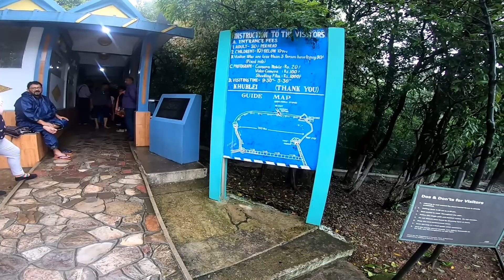Double Decker Root Bridge!!// Mawsmai Caves // Cherapunji Series Part #2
Hello Youtube !!
I am a passionate motorcyclist, a travel enthusiast and a admirer of mother nature in its true form. Hence I plan to travel to the every part of the world I can, preferably on a motorcycle, before my time is up in this short life. I believe sharing my stories on this platform is the best way to keep my memories fresh always to cherish and the love and support I receive from the viewers is the strength that boosts my passion. Love for editing these vlogs is something I discovered after I started this channel. So guys, my wife Vandana also joins me in our request for your support if you like the content and I promise,I will  keep improving!! Cheers !!